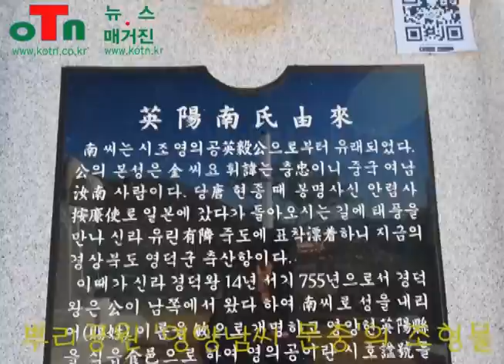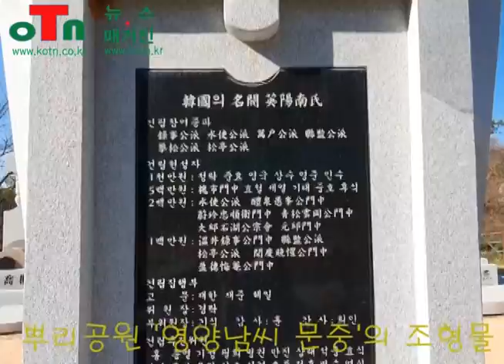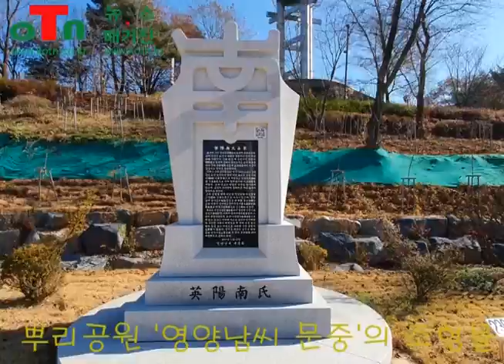(OTN뉴스)효월드 뿌리공원, ‘영양남씨 문중’ 성씨별조형물 및 유래(영양남씨)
작품명 : 한국의 名閥 - 英陽 南 氏
조각가 : 이종용
이미지 : 전면확대 작품 한국의 名閥 - 英陽 南 氏 정면 후면확대 작품 한국의 名閥 - 英陽 南 氏 후면 작품설명 이 작품은 南자를 크게 새켜 뿌리공원을 찾는 분들이 쉽게 접근할 수 있게 하는 한편, 남 씨 선조들의 위대한 업적을 높이 받들고 세상이 널리 알려 자긍심과 존경심을 갖도록 하였으며, 하단의 세 개 층은 영양, 의령, 고성 남씨의 삼관이 화합과 목족을 초석과 같이 탄탄히 하자는 의미가 있게 하였다.

* 영양남씨 문중의 유래

유래 남南 씨의 유래는 시조 영의공英毅公으로부터 시작 하였다. 공의 본성은 김金 씨요 휘諱는 충忠이니 중국 여남汝南 사람이다.
당唐 현종 때 봉명사신 안렴사按廉使로 일본에 갔다가 돌아오는 길에 태풍을 만나 신라 유린有隣 죽도에 표착漂着하니 지금의 경상북도 영덕군 축산항이다.
이때가 신라 경덕왕 14년 서기 755년으로서 경덕왕은 공이 여남에서 왔으므로 남 씨로 사성賜姓하고 이름을 민敏으로 하여 영의공이란 시호諡號를 내렸다.
공의 묘소는 영양군 동부리에 있으며 표착지 축산항에 유허비를 세워 남씨의 발상지로 하였다.
고려 충렬왕 때에 이르러 영양英陽 의령宜寧 고성固城 삼관으로 나누어 졌으며 영양 남 씨 중시조中始祖인 장손 파 휘諱 홍보洪輔는 고려 벼슬이 중대광도첨의찬성사重大匡都僉議贊成事로 영양군君으로 습봉 襲封되었다. 울진군 화방花坊 산수수려 한 곳에 설단을 하여 제향祭享을 올리고 있다.